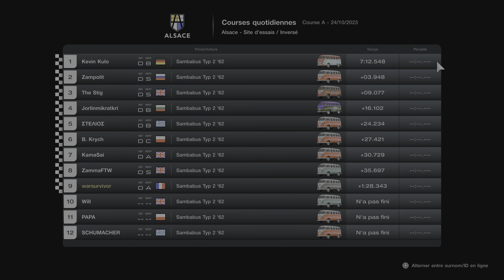Gran Turismo 7 PS5 6ème Course en Mode Sport